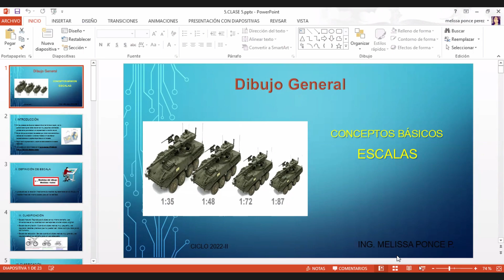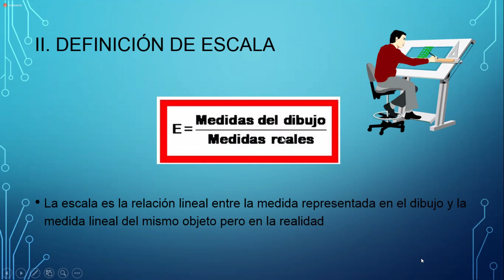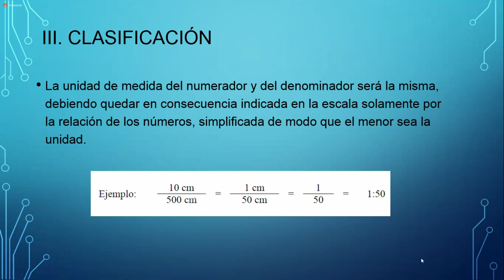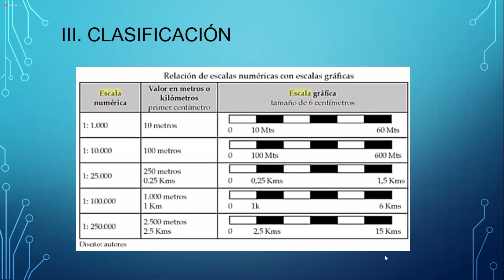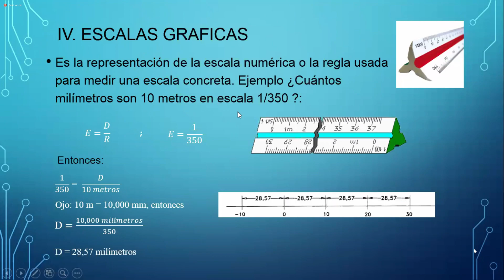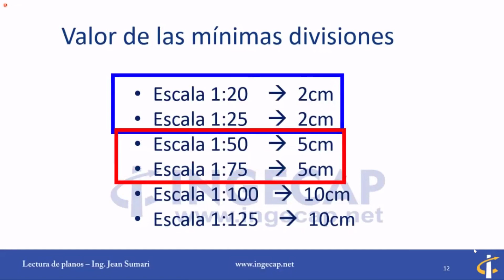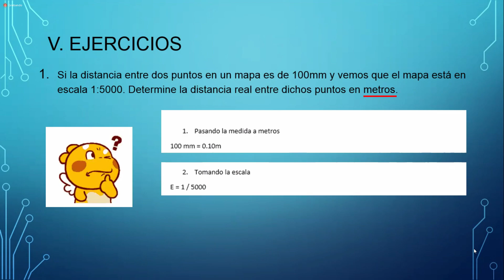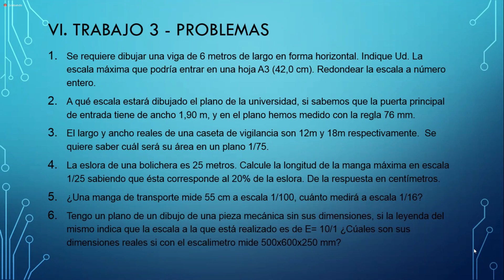DIBUJO GENERAL - ESCALAS